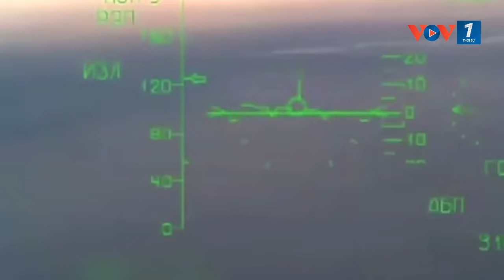Gia nhập NATO Phần Lan, Thụy Điển gặp khó – Ukraine từ bỏ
Giới chức Ukraine hôm qua thông báo, nước này đã chấp nhận từ bỏ mục tiêu trở thành thành viên Tổ chức Hiệp ước Bắc Đại Tây dương NATO. Trong khi, Phần Lan và Thụy Điển cũng “không mấy kỳ vọng” được NATO chấp nhận đơn xin gia nhập trong hội nghị thượng đỉnh vào tuần tới.